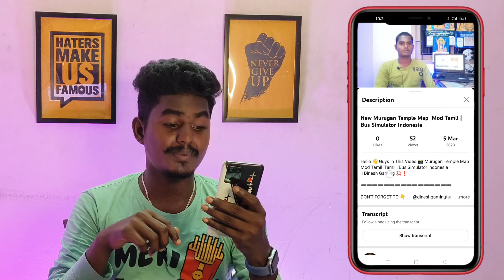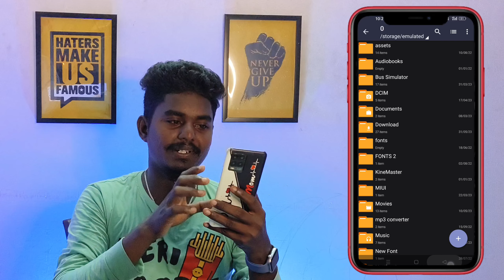New Murugan Temple Map Mod Tamil | Bus Simulator Indonesia | Murugan Temple Map Mod In Bussid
Hello 🤗 Guys In This Video 📸 New Murugan Temple Map Mod Tamil | Bus Simulator Indonesia | Murugan Temple Map Mod In Bussid mapmod map murugantemple bussid bussimulatorindonesia | Dinesh Gaming 💢❗

💥 CREDITS TO : RESPECTED OWNER ( BUSSID SQUAD SALEM )